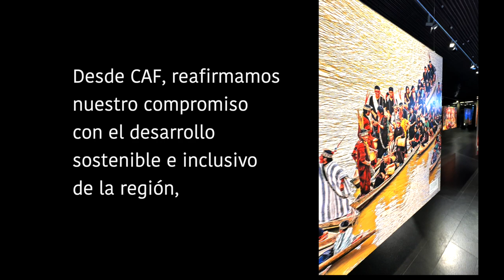"Pueblos Originarios: guerreros del tiempo" Muestra del fotógrafo basileño Ricardo Stuckert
La muestra “Pueblos Originarios, guerreros del tiempo”, fruto del trabajo del fotógrafo brasileño Ricardo Stuckert, tiene como objetivo presentar la riqueza, importancia y originalidad de la cultura indígena brasileña y la necesidad de su preservación.
El registro fotográfico con enfoque tradicional permite la transmisión de valores, historia e incluso el refuerzo de la identidad. Por ello, en el marco de la agenda de Género, Inclusión y Diversidad que impulsa CAF en todo el continente, decidimos acompañar esta muestra.
Con el apoyo a esta exposición, desde CAF buscamos reafirmar nuestro compromiso con el desarrollo sostenible e inclusivo de la región, bajo la premisa de que la integración de América Latina y el Caribe pasa también por las artes, la cultura y la visibilización de la memoria histórica.